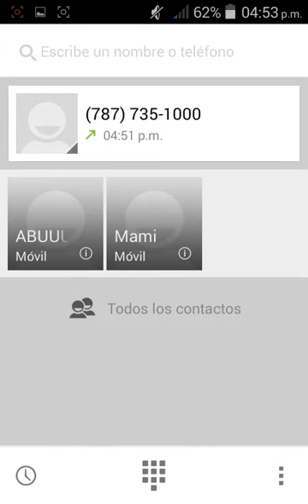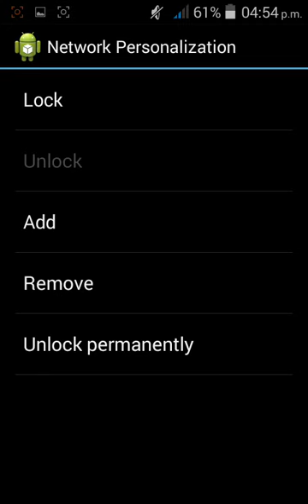COMO DESBLOQUEAR UN CELULAR DE CUALQUIER COMPAÑIA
Unlock code: 1234567
Si no funciona contacta en twitter
@Spunkylive yt